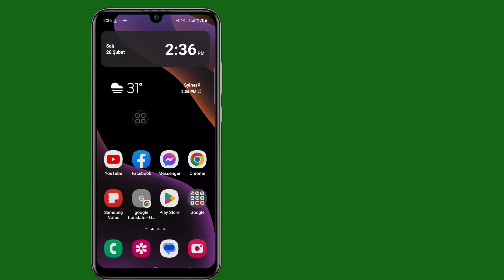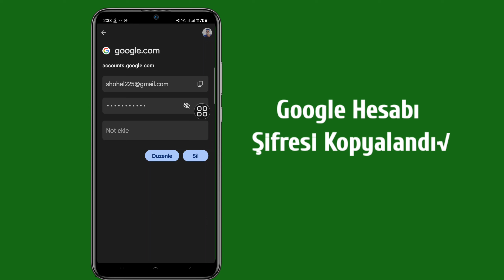Unuttuysanız Google Hesabınızın Parolasını Nasıl Görebilirsiniz (2023) | Gmail Şifresine Bakın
İşte Bu Videoda [Mobil Cihazda Google Hesabı Şifrenizi Nasıl Göreceğinizi] Öğreneceksiniz.  Bu Videonun Tamamını İzleyin Ve Tüm Adımlarımı Atlamadan Uygulayın.  Süper Basit Ve Kolay Bir Yöntemdir.